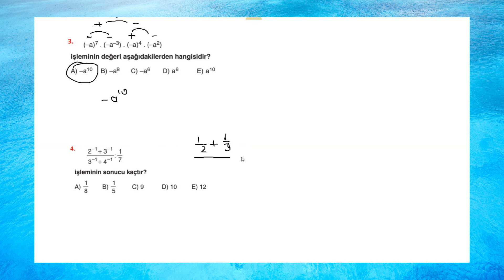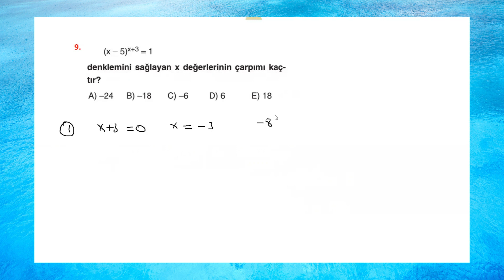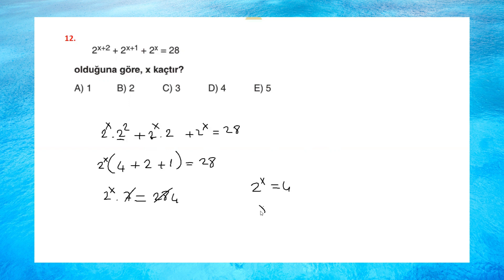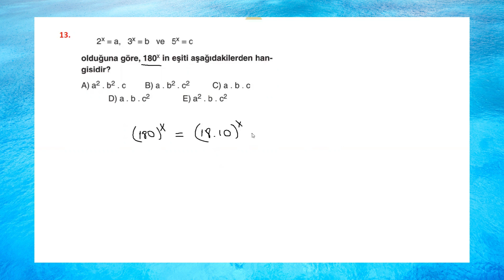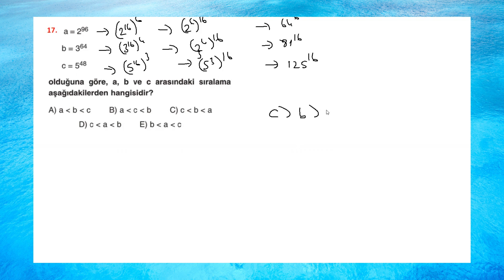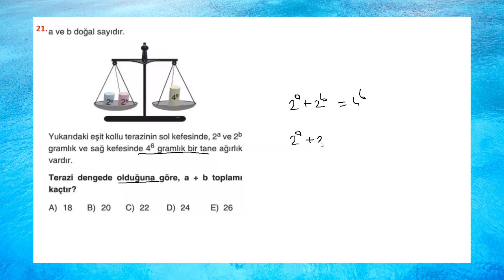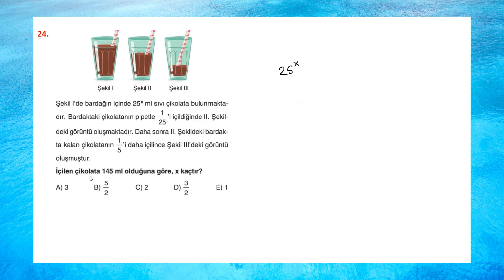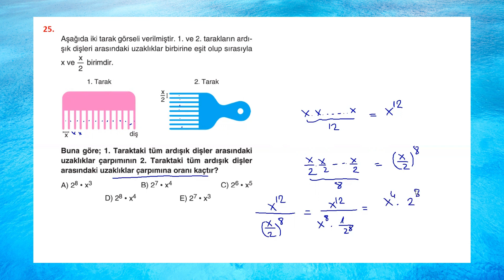ÖDEV TESTİ-1 ÇÖZÜM